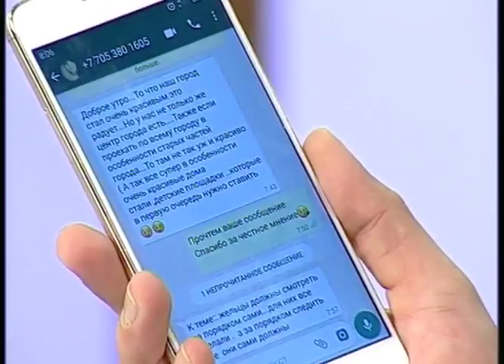ТВоё утро (Рика ТВ) от 18 сентября 2017 года